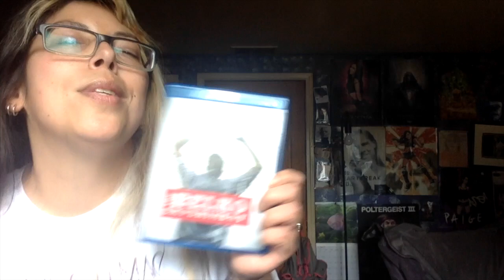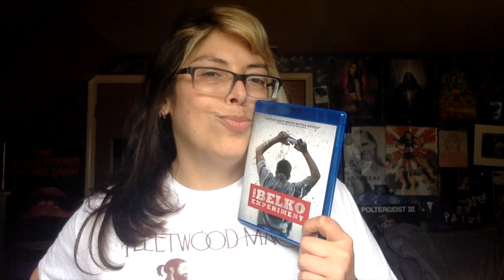The Belko Experiment Review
This video is about The Belko Experiment Review